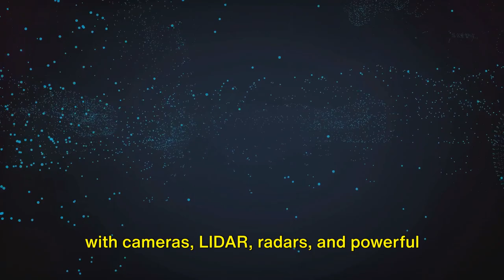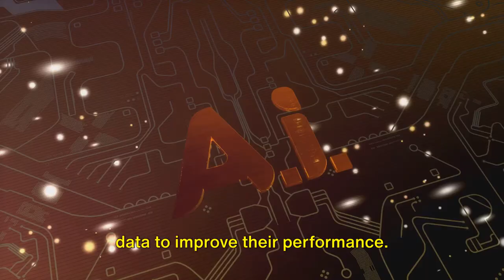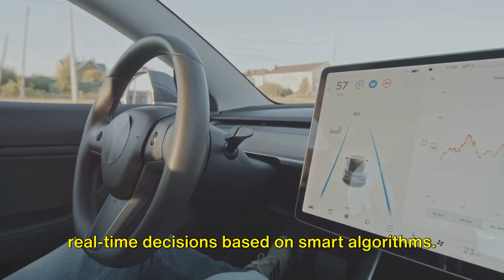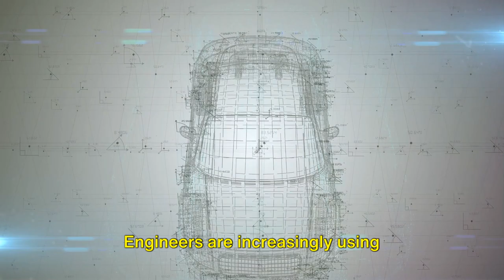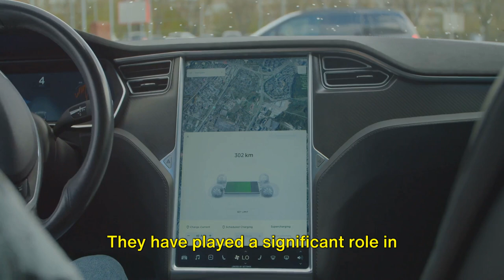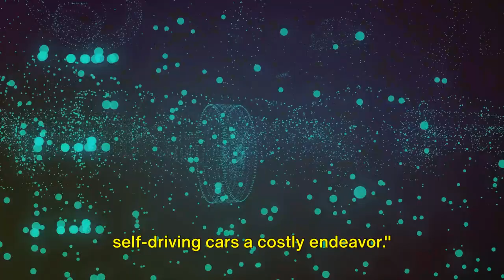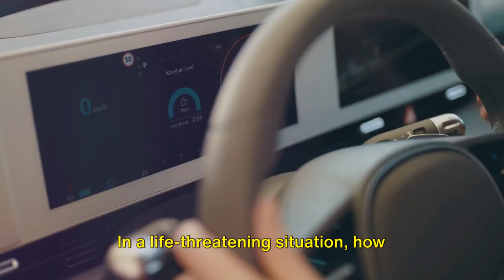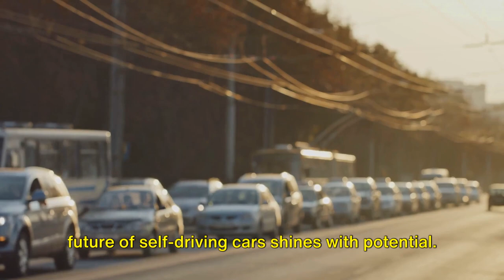AI And Self-Driving Cars: Tech Miracle or Road Menace?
Get QUICKLY, (DFY Dave - 1# YouTube Monetization Service | Get Monetization Fast) before it's sold out!!!

Discover the cutting-edge world of self-driving cars and the AI that powers them. In this eye-opening video, we dive deep into how these autonomous vehicles are designed to revolutionize our daily commutes and promise unparalleled road safety. But is it all as rosy as it seems? Are we ready to hand over the wheel to machines, or are we speeding towards unforeseen dangers? Join us as we explore the innovative technology behind self-driving cars and debate whether they're the future of transportation or a risky gamble on our roads.